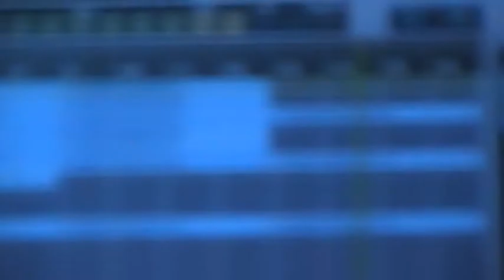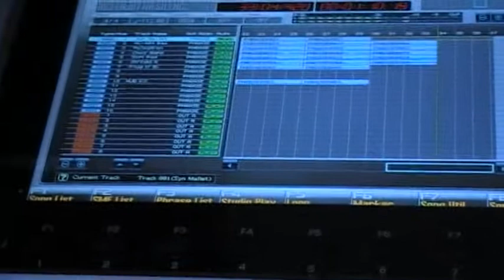ROLAND FANTOM G : ENJOY THE SILENCE II